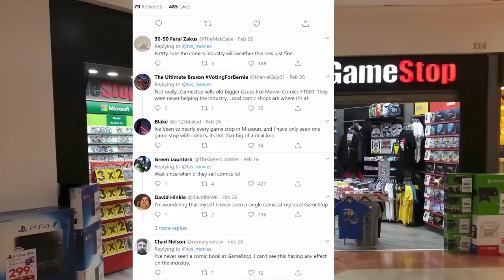How Fear and Paranoia Are Used to Sell Comics - Comic Class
Since we took our break a lot of rumors have spread through the comic book community like wildfire. But why? Why do we worry so much about these rumors? Simple, because Fear and Comics go way back.